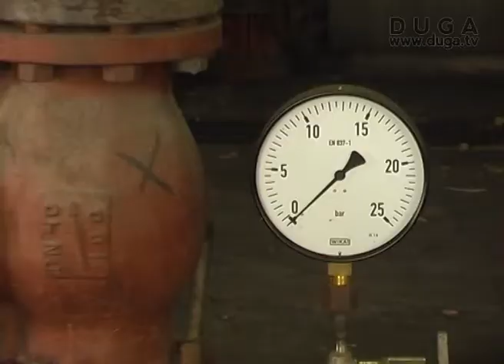Ista cena grejanja za Požarevljane i Kostolčane, 19. 09. 2012.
Požarevljani i Kostolčani ne treba da brinu o isporuci toplotne energije, kao ni o ceni grejenja jer će ostati nepromenjena.